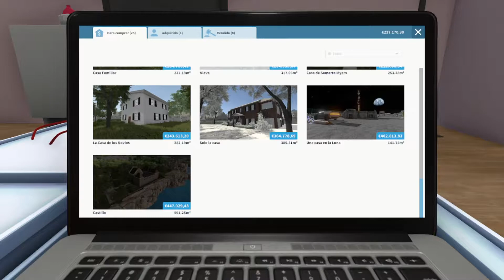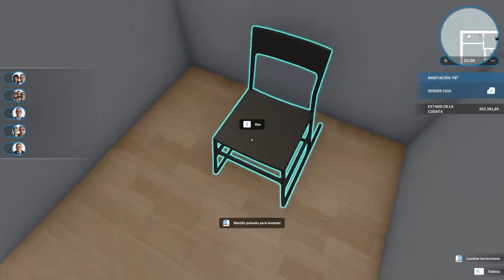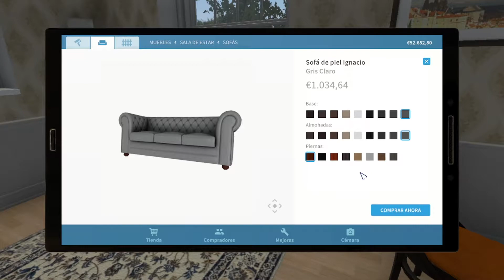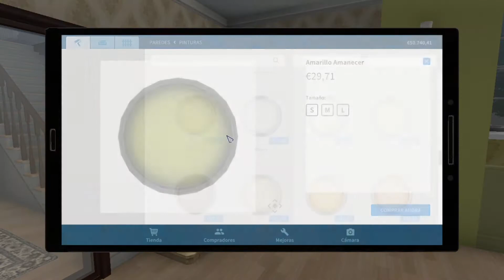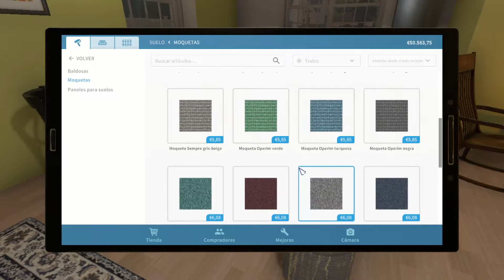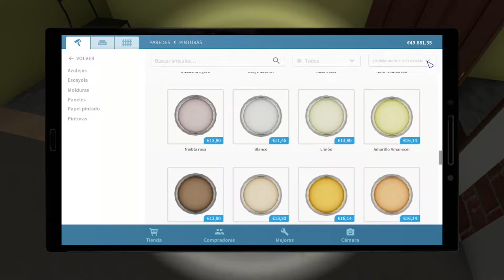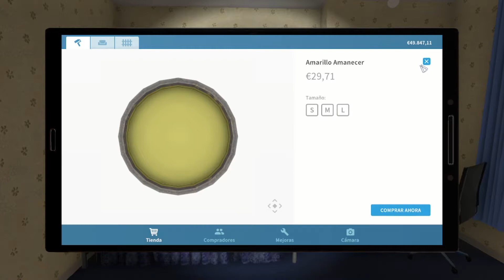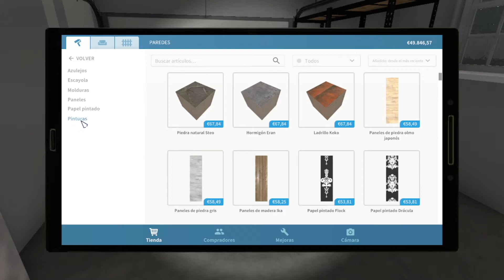HOUSE FLIPPER / #45 / Reformando Casas, Tu obrero virtual de confianza / Gameplay Español